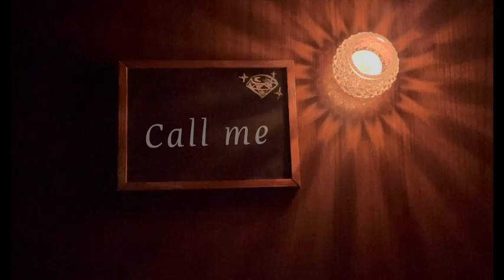【Call me SixTONES】4thシングル「僕が僕じゃないみたいだ」通常盤カップリング曲 SixTONES弾いてみた♪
【Call me　SixTONES】4thシングル「僕が僕じゃないみたいだ」通常盤カップリング曲
作詞：nana hatori
作曲：Christopher Golightly / Carlos K.
編曲：Carlos K.

【SixTONESカップリング集】